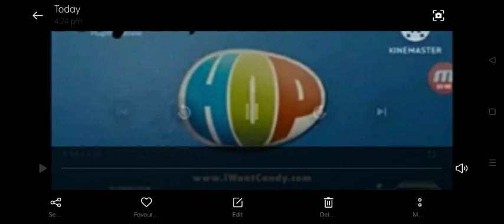All Illumination Trailer Logos (November 2024)